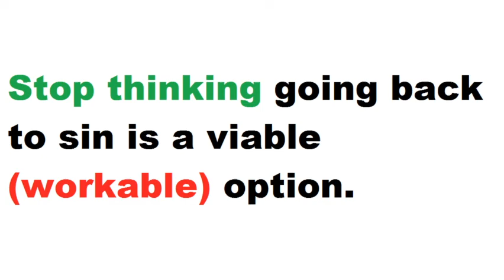Stop thinking going back to sin is a viable (workable) option.